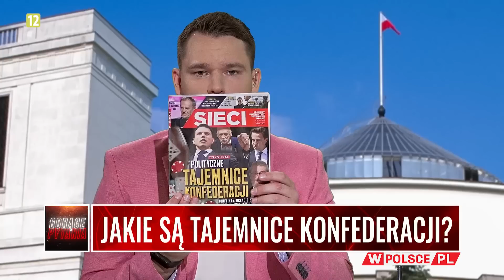JAKIE SĄ TAJEMNICE KONFEDERACJI?